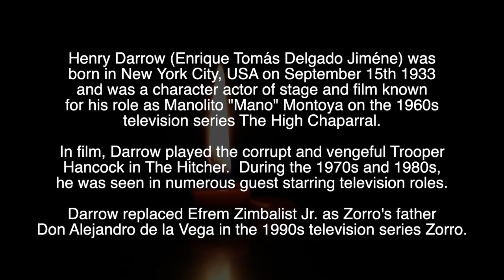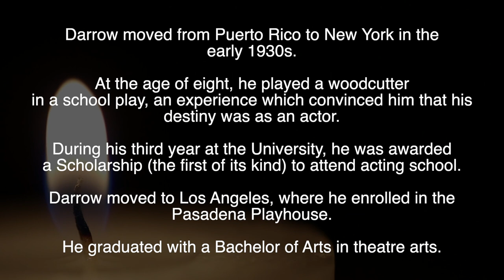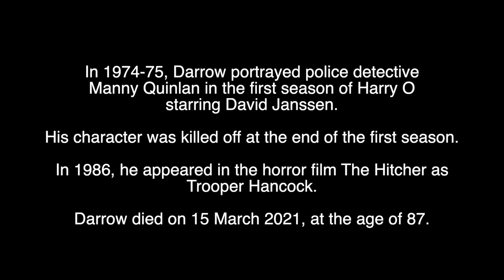HENRY DARROW - R.I.P - TRIBUTE TO THE AMERICAN ACTOR WHO HAS DIED AGED 87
Tribute to Henry Darrow, the American actor, who has died aged 87.
* Note that Henry died on the 14th March 2021, a day earlier than originally announced and which is included in this tribute video.